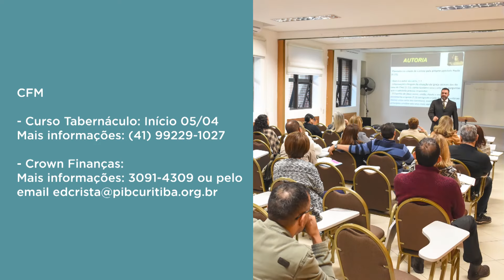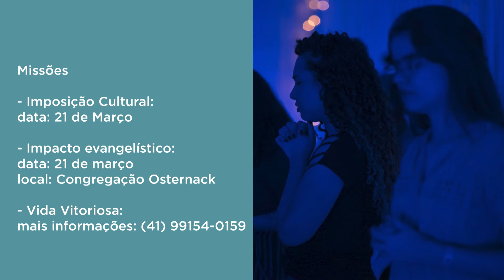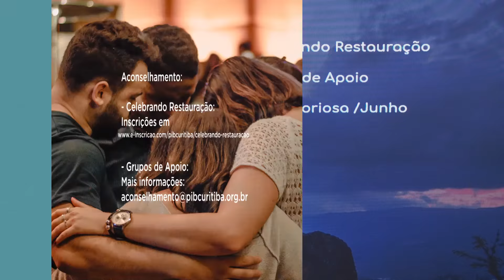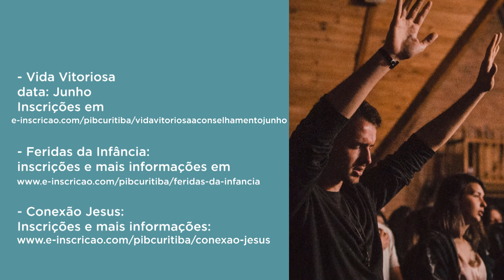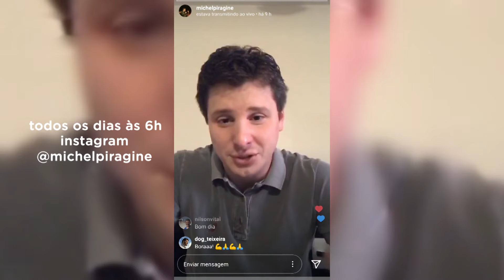Acontece na PIB (15/03/2020)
Avisos da Primeira Igreja Batista dos dias 15 a 21 de março.